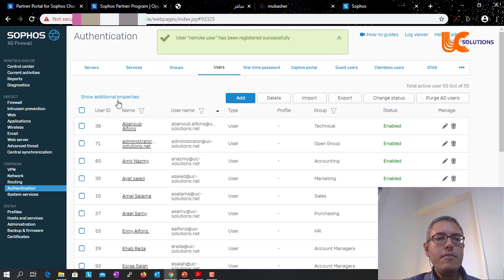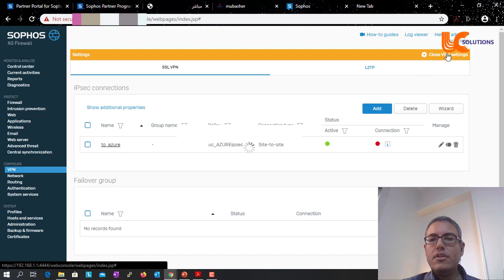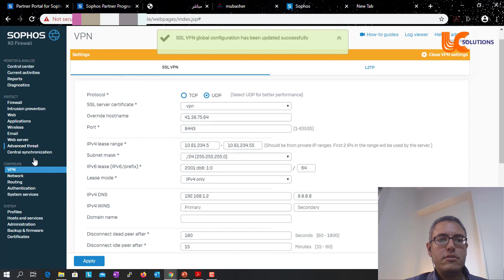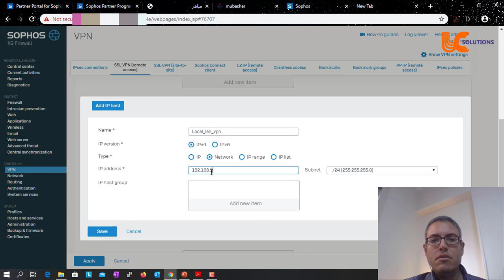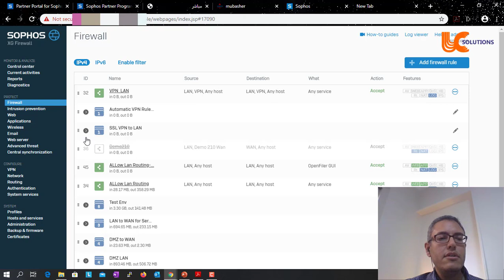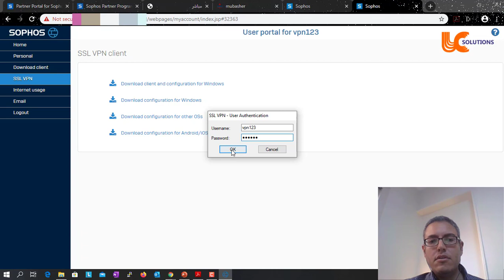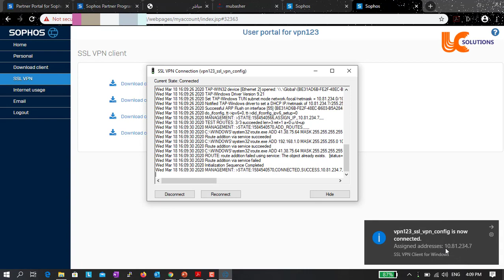Sophos XG Firewall SSL VPN Remote Access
To ensure business continuity and security, organizations must be prepared to support secure, remote connectivity to the corporate network. Watch how Sophos xg to configure ssl VPN remote access
for client installation you can use this
with configuration file for MAC or Android/IOS